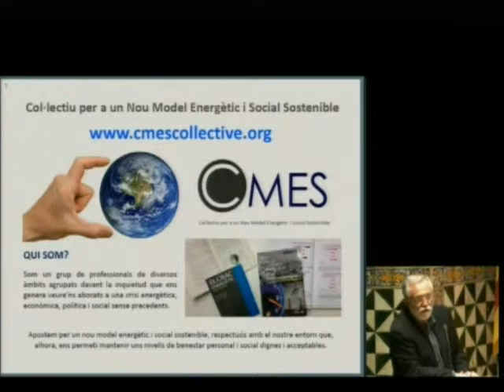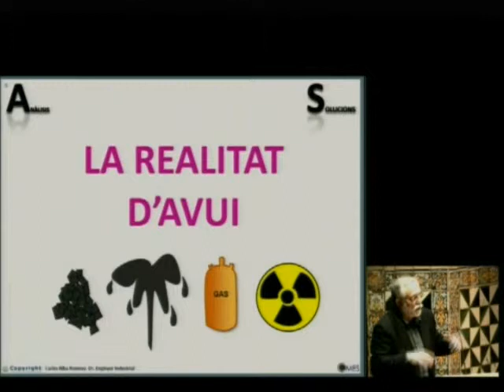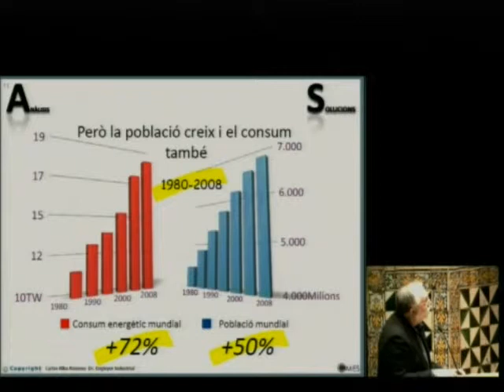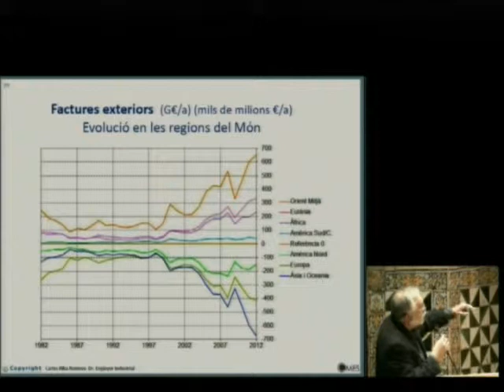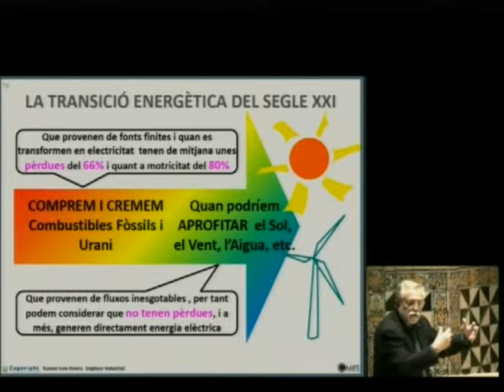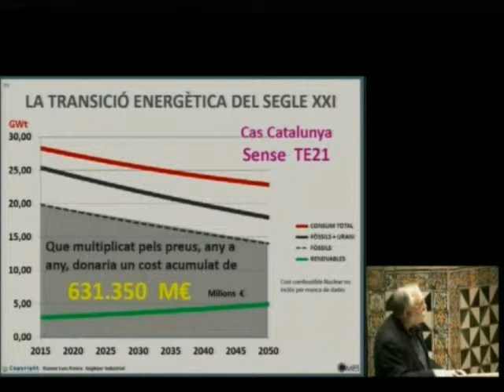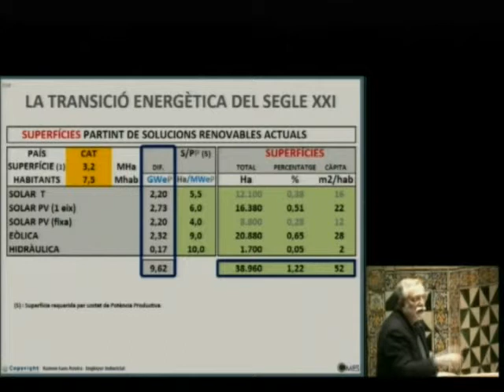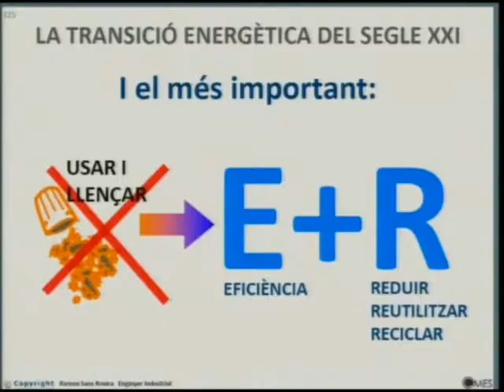«Transició energètica: anàlisi i solucions»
Conferència a càrrec de Carles Riba i Romeva, enginyer industrial i professor de la Universitat Politècnica de Catalunya. La conferència, organitzada per la Societat Catalana d'Economia, es va celebrar a l'IEC el 19 de gener de 2015.